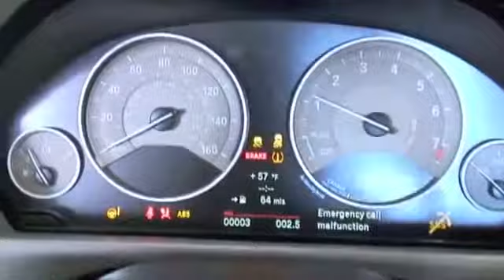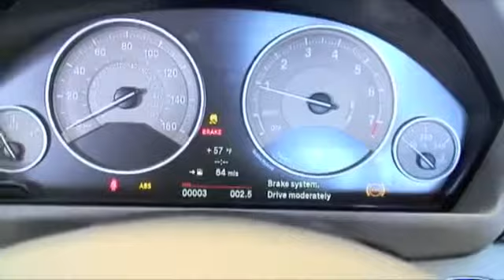BMW 3 series review. BMW 3 Active Hybrid 3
If the load of the battery is sufficient and a big acceleration is not requested, the ActiveHybrid 3 uses the electric power to initiate the march. When more energy is demanded or is circulated at speeds superior to 75 km/h or there is no sufficient load in the battery, the combustion engine is the main manager of moving the car and the electrical one it contributes its energy according to the needs for acceleration of the driver.

The battery consists of 96 cells of ions of lithium, capable of generating up to 675 Wh of useful energy. The nominal tension of the electrical network of the battery is 317 V. This network is connected by the conventional one of on board of 14 V across a tension converter. The compressor of the air-conditioner is electrical and also it receives energy of this battery so that it could keep on working in the moments in that that the combustion engine is disconnected. The battery is recharged exclusively with the kinetic energy of the phases of deceleration and braking. In these phases, the draft of the electrical engine is invested and acts like generator.